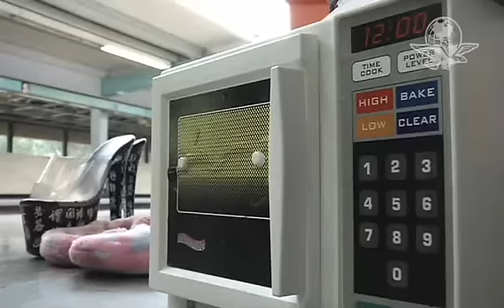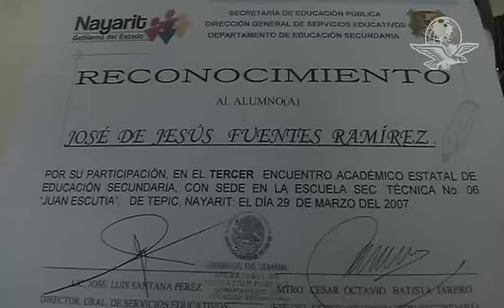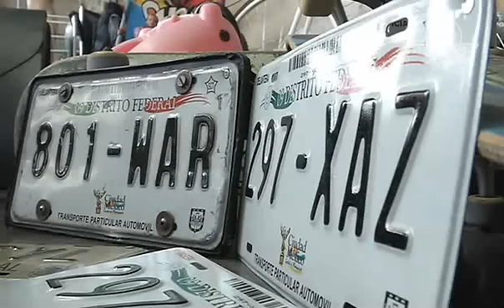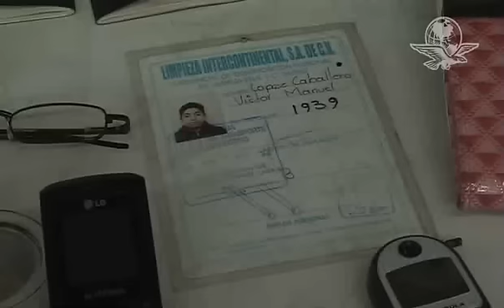Muestran objetos perdidos en el Metro